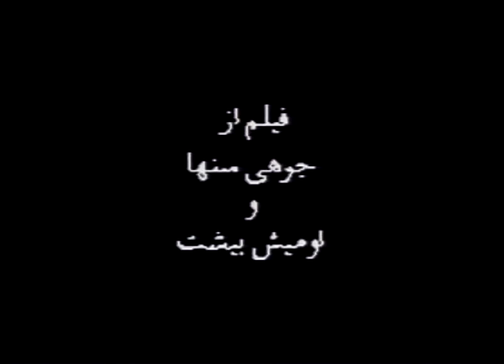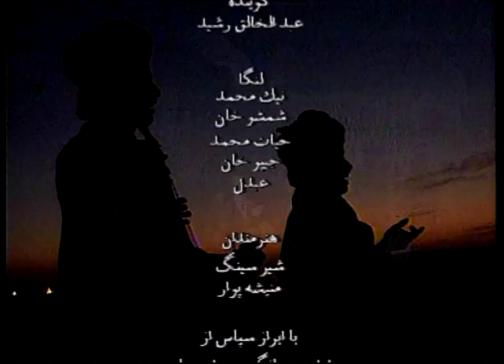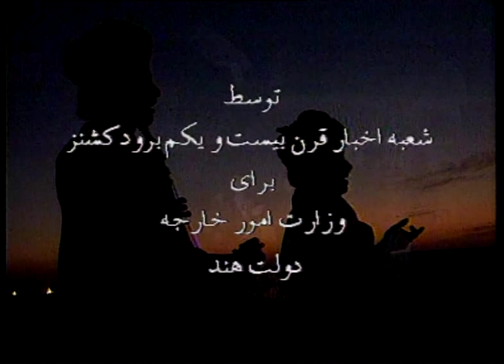از ملودی الهی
از ملودی الهی, The Langas live in the villages of the great Thar Desert in western India. Barnava is a magical village, every home here reverberates to the sound of music. Melody and rhythm are the heart and soul of langa life. Music is such an intrinsic part of Langa life that it might be true to say that 'Langa' children sing before they speak. They earn their livelihood by music and song singing at the home of their patrons or 'Jujmans'. As years passed by langas have moved to neighboring towns of Jodhpur and Jaisalmer. Langa music is the best of Indian classical, folk, Sufi and devotional styles. The Langas have presented a new genre of music without any formal training and with the gift for improvisation. Their tremendous zest for life their delight in their music which forms and instant rapport with listeners.